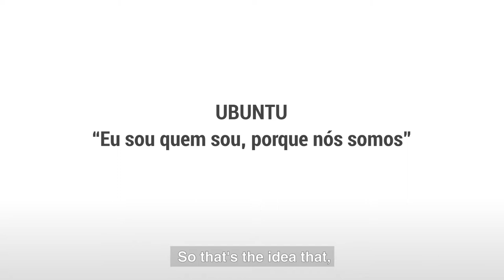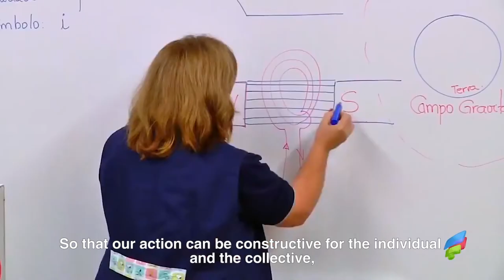Laboratório de Inovação Social Facens - LIS - Legendado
Discover the Facens Social Innovation Laboratory - LIS, and all the opportunities it offers students and the community.